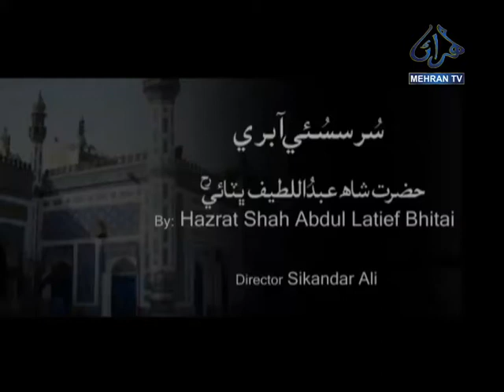SIR JES TAY SOOR SUR SASSUI MEHRAN TV